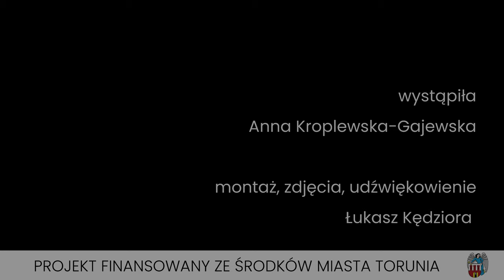zobaczuchem Stefan Gierowski „Obraz CCCXCII”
1977 , olej na płótnie, 200 cm x 96 cm
o obrazie opowiada Anna Kroplewska-Gajewska
Projekt sfinansowany ze środków Miasta Torunia